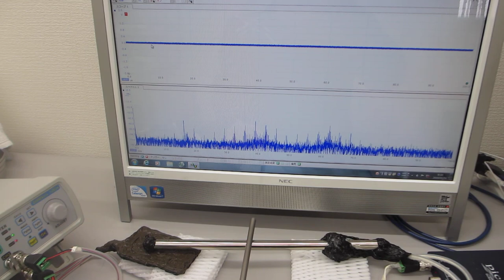音と超音波の組み合わせ実験